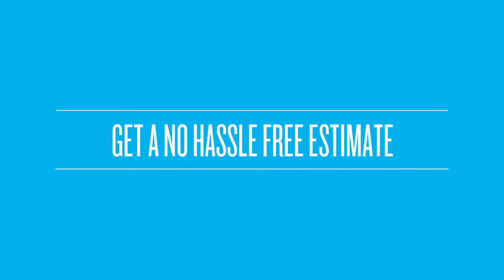Solar Shades Allentown PA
- Custom made
– Fast delivery
– Excellent service